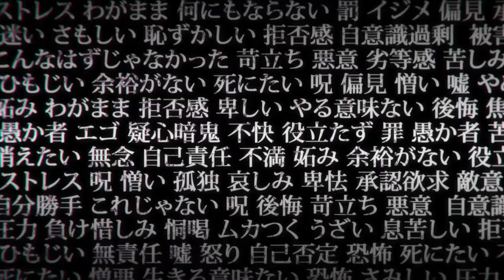Jujutsu Kaisen Official trailer 10/2020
Synopsis:

In a world where demons feed on unsuspecting humans, fragments of the legendary and feared demon Ryoumen Sukuna were lost and scattered about. Should any demon consume Sukuna's body parts, the power they gain could destroy the world as we know it. Fortunately, there exists a mysterious school of Jujutsu Sorcerers who exist to protect the precarious existence of the living from the undead! Yuuji Itadori is high schooler who spends his days visiting his bedridden grandfather. Although he looks like your average teenager, his immense physical strength is something to behold! Every sports club wants him to join, but Itadori would rather hang out with the school outcasts in the Occult Club. One day, the club manages to get their hands on a sealed cursed object, but little do they know the terror they'll unleash when they break the seal... Official website: jujutsukaisen.jp Official twitter: @animejujutsu